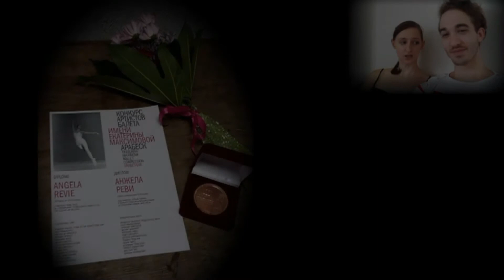Our competition journey part 1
Join us on our competition journey as we share our experiences with you.

Thank you so much Joy for being in our vlog xx